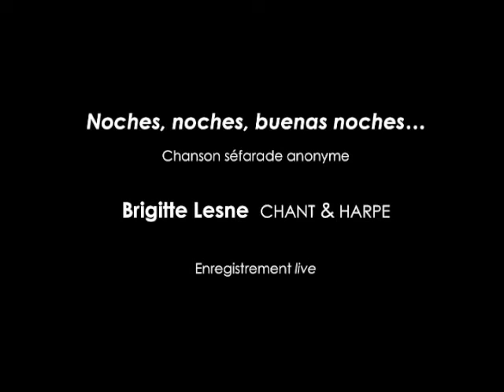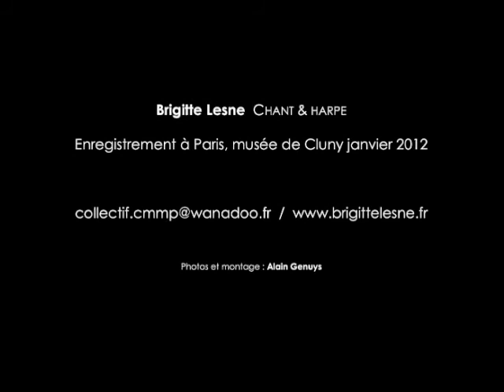Brigitte Lesne : Noches noches...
Enregistré en concert le 23 janvier 2012
Dans le cadre de "l'heure musicale" au musée de Cluny à Paris
Chanson séfarade anonyme
Brigitte Lesne : chant et harpe médiévale